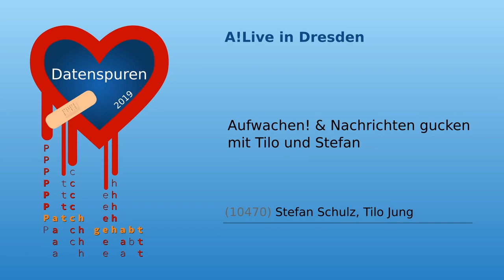A!Live in Dresden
Aufwachen! & Nachrichten gucken mit Tilo und Stefan

Tilo Jung, Stefan Schulz und Hans Jessen kommen nach Dresden und machen den zweiten A!Live außerhalb Berlins.

Stefan Schulz Tilo Jung